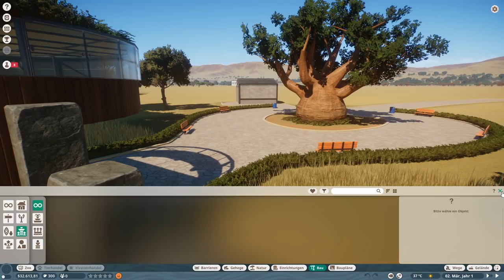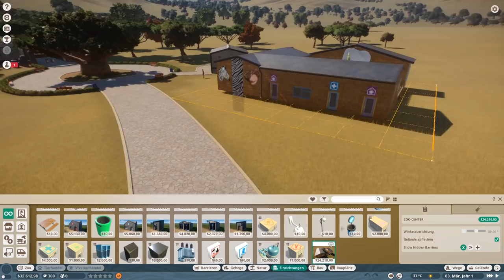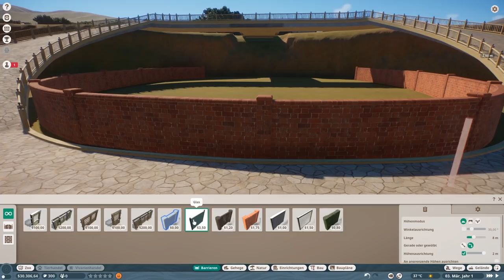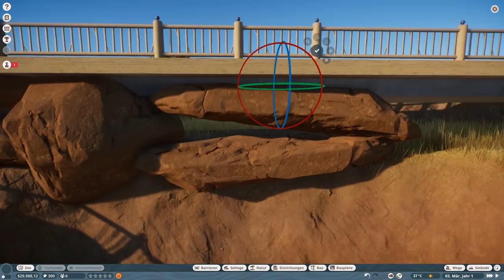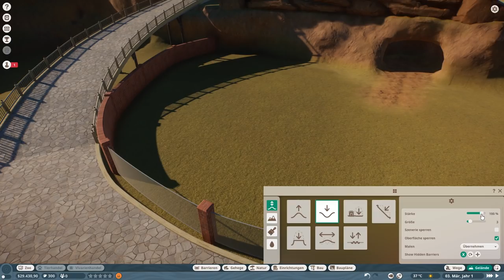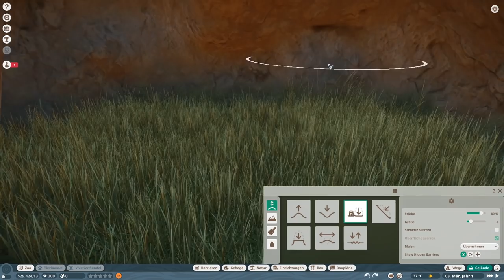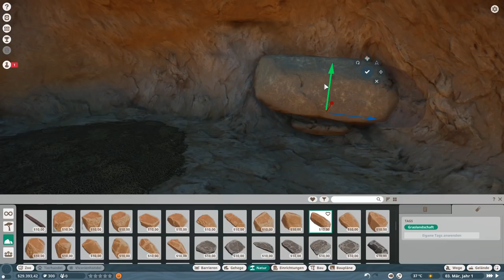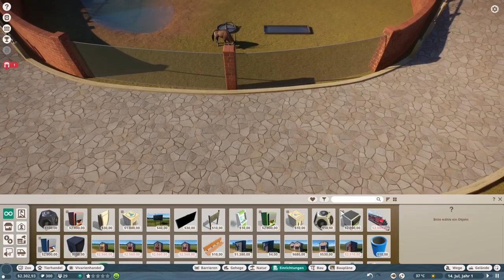Wir bauen einen Zoo! - Planet Zoo Beta #01